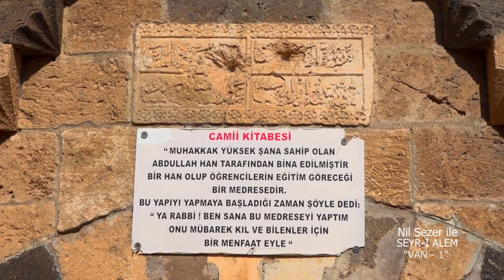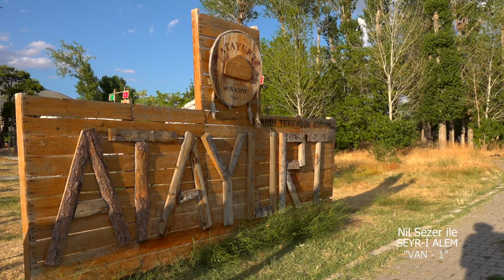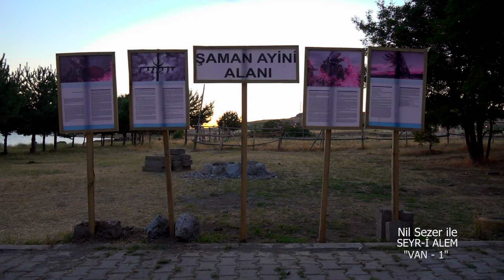Van Gevaş , Muradiye , Atayurt 'ta Kırgız Otağı , Nil Sezer ile Seyr-i Alem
Van, gezmelere doyamadığımız Van Gevaş 'ta bulunan İzzettin Şir Camisi, bir zamanların medresesi, mimarisi kısa tarihi.
Gevaş' ta bulunan Selçuklu Mezarlığı , geçmişten günümüze ,mimarisiyle,kabartma ve bezemeleriyle ,tarihin yaşayan kanıtları. Ve Hüdavent Hatun Kümbeti , hikayesi ,muhteşem bezemeleri, Türk tarihinde kadına verilen önemin, değerin asırlık kanıtı.
Van Muradiye 'de bulunan Atayurt !.
Otağlar, Türk Tarihi hakkında bilgiler , okçuluk, ata binme, ateş başında muhteşem sohbet ,sanki tarihi filmlerin çekildiği bir film platosunda hissi.
Nezaketi, misafirperverliği için Kanat Bek 'e teşekkürler.
Ve ,Van Gevaş Belediye  Başkanı nın anlatımıyla Gevaş.@nilsezertv33
İyi Seyirler

▶️Bizi desteklemek için ;  Videoyu beğendiyseniz, "BEĞEN" butonuna basmayı ve '' ABONE ''olmayı unutmayın lütfen

MERSİN  PSİKOTEKNİK  SRC& MESUT SEZER EĞİTİM KURUMLARI SPONSORLUĞUNDA YAYINLANMAKTA OLAN NİL SEZER İLE SEYR-İ ALEM
 HER PAZAR SAAT 17 00 DE,
YENİ BÖLÜMLERİYLE, MERSİN SUN TV DE.

Mersin, Pozcu, Akdeniz, Toroslar, Anamur, Silifke, Konya , Karaman

MERSİN SUN TV Frekans bilgileri:TÜRKSAT 4A Transponder 12265 Vertical 27500